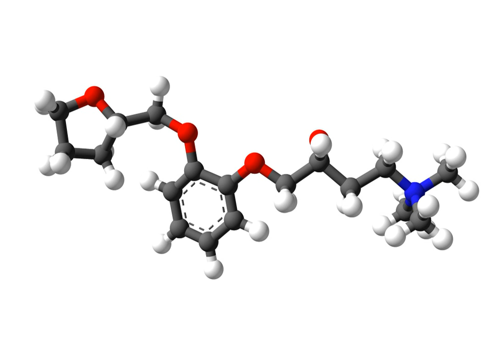Bufetolol | Wikipedia audio article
This is an audio version of the Wikipedia Article:
Bufetolol

SUMMARY
Bufetolol is a beta-adrenoceptor antagonist.